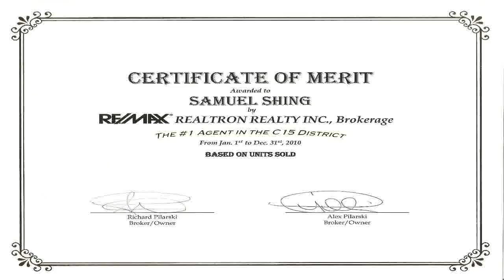Free Services Review - Sam's Team